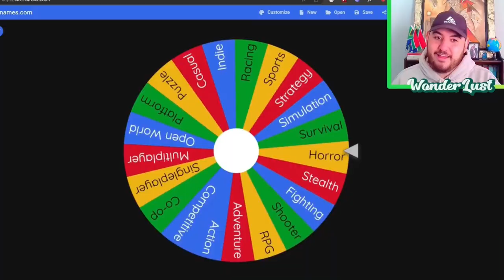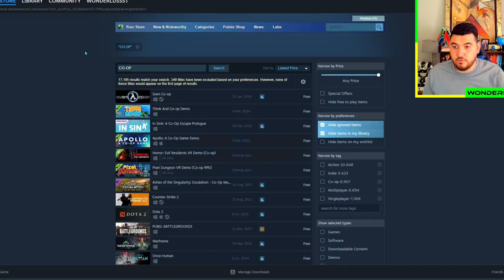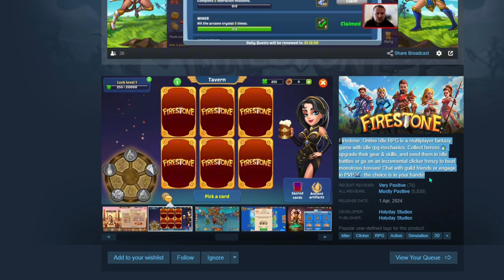SPIN THE WHEEL for Epic Game Adventures #3!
SPIN THE WHEEL for Epic Game Adventures #3 In today's thrilling episode of Spin The Wheel, I'm diving into the exciting world of gaming as I play a free game that promises to deliver fun and adventure! Join me as I spin the wheel to see which game fate has in store for us this time. This series is all about unpredictability and excitement, and I can't wait to share this journey with you. A special shoutout goes to the amazing content creator, whose creativity and fun gameplay inspired this series! Make sure to check out their channel for more awesome gaming content! If you enjoy watching random gameplay and want to see more surprises, don't forget to use the hashtags spinthewheel, randomgameplay, and steamgame to join the conversation!